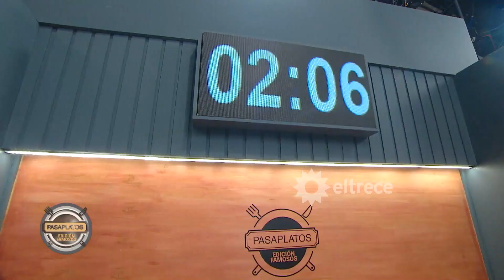¡HAY TENSIÓN! Pato Galván, Viviana Saccone y Mercedes Ninci se juegan todo para llegar con la torta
Momento emitido el martes 15 de agosto de 2023 en Pasaplatos “Edición Famosos” con Carina Zampini.